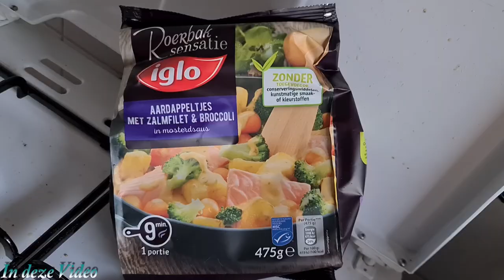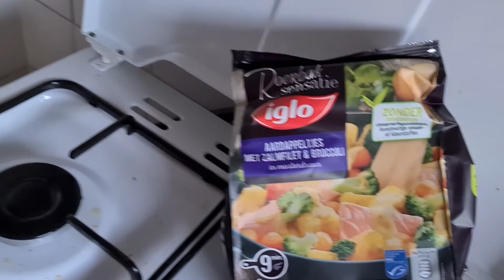De honden krijgen lekkers | Ro werken | Het blijft een mooie foto | Ga ik lekker eten